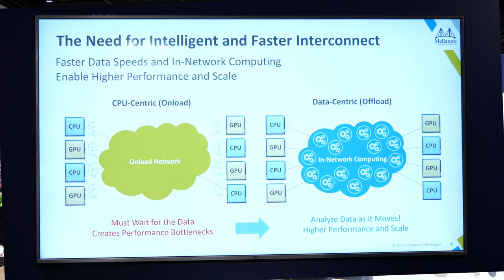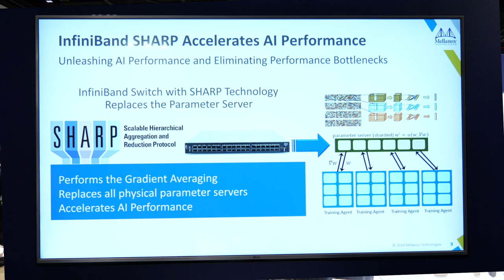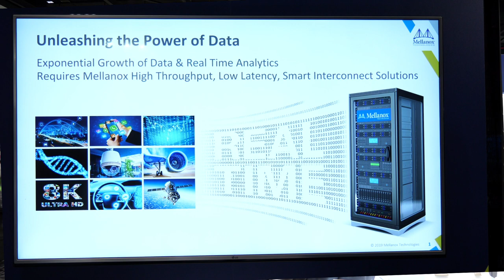How SHARP technology speeds Ai workloads with InfiniBand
In this video, Scot Schultz from Mellanox describes how the company's SHARP technology speeds Ai workloads with InfiniBand.

"Mellanox Scalable Hierarchical Aggregation and Reduction Protocol (SHARP)™ technology improves upon the performance of MPI operations by offloading collective operations from the CPU to the switch network, and by eliminating the need to send data multiple times between endpoints. This innovative approach decreases the amount of data traversing the network as aggregation nodes are reached, and dramatically reduces the MPI operations time. Implementing collective communication algorithms in the network also has additional benefits, such as freeing up valuable CPU resources for computation rather than using them to process communication."